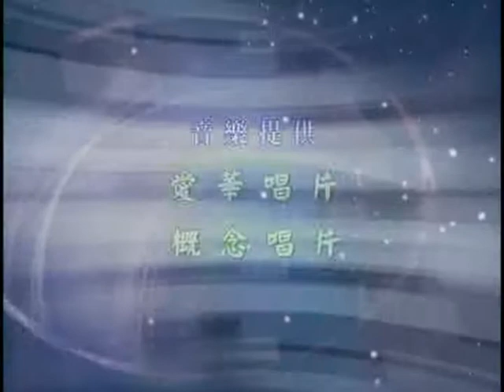大華嚴寺 | 海雲和上講經《心要法門》32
大華嚴寺